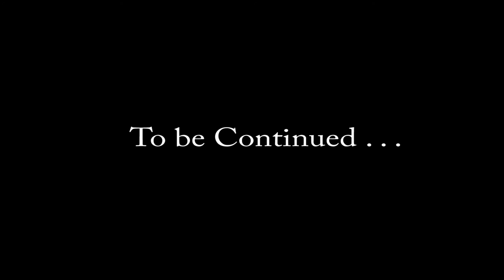Wall Street English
Wall Street English 15週年慶祝短片
睇片贏大獎

Wall Street English 15th Anniversary Video
Watch to win great prizes!

留意Wall Street English 15週年慶祝短片，答啱簡單問題，即可參加大抽獎，贏取高達$300八達通儲值!
Watch our 15th anniversary video and answer a simple question. You could be the lucky winner who bring home an Octopus card with up to $300 value!

問題1: 片中男主角Mr. Colliot 的學校已經成立了多久?
Question 1: How long has Mr. Colliot’s school been around?

大抽獎獎品: 八達通乙張 (價值HKD 100)
Lucky Draw Prize: Octopus card (Value: HKD 100)

截止日期: 2015年2月12日晚上11時59分
Deadline: 12 Feb 2015 11:59 pm

請於comment欄填上你的答案。正確答案會於2月13日在Facebook公佈，得獎者將會獲專人通知領獎安排。

Please write your answer in the comment box. We’ll announce the correct answer and the winner on 13 Feb here on Facebook. The lucky winner will be contacted via Facebook inbox message for prize collection arrangement.

故事簡介:
Pierre Colliot是一位經驗豐富的教育家，他總是努力為他的學生提供最好的學習環境，在英語學習世界裡享負盛名。但最近，一股神秘的黑暗力量一直試圖奪去他身邊的得力助手，企圖粉碎他的夢想。究竟Pierre 能否拯救他的朋友? 擊敗黑暗力量的關鍵又是什麼? Pierre的夢想最後會成真嗎？

Synopsis:
Pierre Colliot is an experienced Educator, the best in the English language learning world, always working hard to provide the best learning environment for his students. However, a Dark Force has recently been trying to shatter his dream by taking away the people who are trying to help him. Can Pierre save his friends?  What is the key to defeating the Dark Force? Will Pierre’s dream come true?